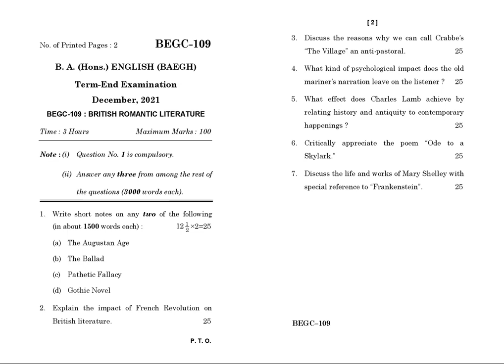BEGC - 109 December 2021 Question Paper